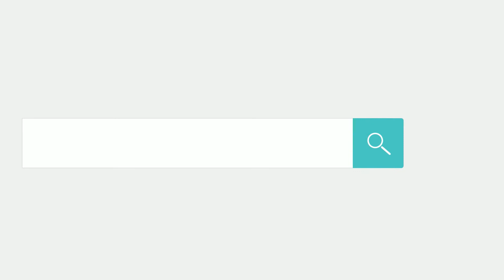Massage bằng bóng thảo dược cực hay